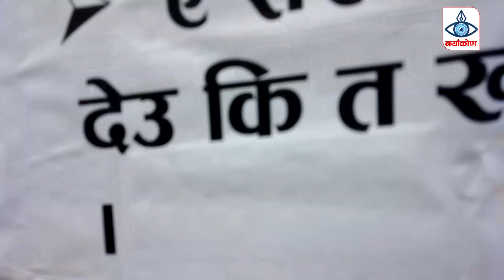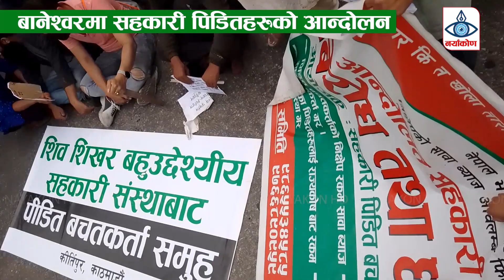सहकारी पिडितहरुको आक्रोश अब हामी सँग सहने शक्ति छैन..ठगहरुलाई कारबाही गर । Sahakari Pidit Andolan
सहकारी पिडितहरुको आक्रोश अब हामी सँग सहने शक्ति छैन..ठगहरुलाई कारबाही गर । दुख्खगरि कमाएको सबै डुब्यो ! Sahakari Pidit Andolan